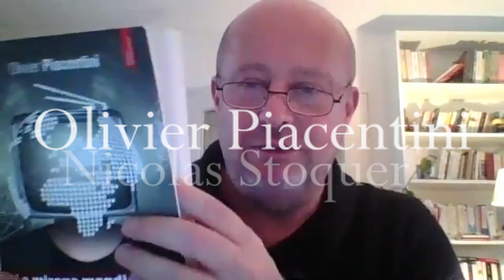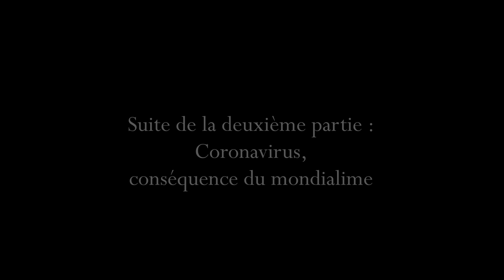LE MIRAGE MONDIALISTE : Olivier Piacentini, Nicolas Stoquer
SOUTENIR NOTRE ASSOCIATION :
IBAN : FR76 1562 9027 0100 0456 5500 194
ou sur notre site internet (cryptage SSL) :